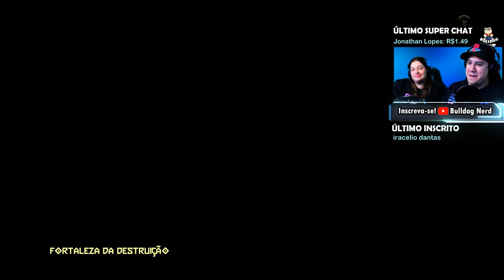DOOM ETERNAL - Início (gameplay ao vivo em português pt-BR)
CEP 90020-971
Porto Alegre-RS

✔️Vídeo de gameplay do jogo "Doom Eternal", lançado para PS4, Xbox One e PC.

🎮Testamos a versão final do game (pt-BR) no Xbox One X.